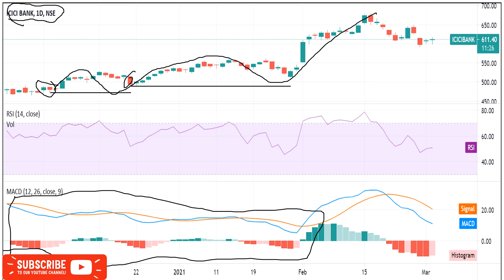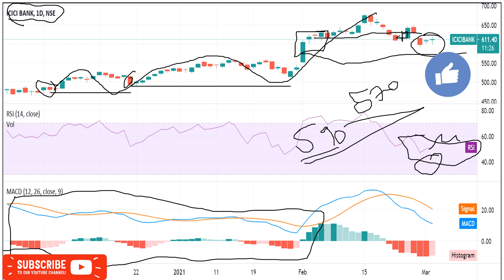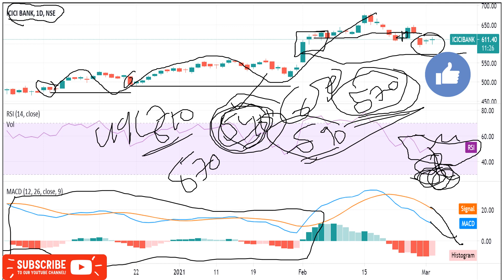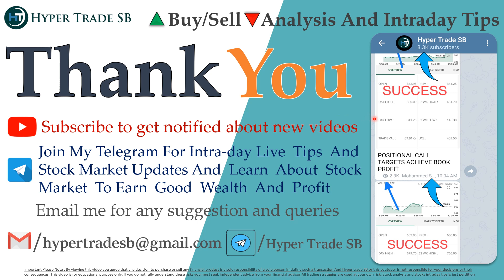Icici bank share Targets 03 Mar /ICICI BANK intraday tips/ICICI bank Latest news/Icici Bank Targets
INDIA🇮🇳
✳️Hello everyone  🙏

Icici Bank news
Icici Bank share news
Icici Bank ltd share price

Icici Bank news,Icici Bank Stock Price,Icici Bank Ltd,Icici Bank Share Price,Icici Bank share news,Icici Bank Ltd. Stock/Share prices,Icici Bank Ltd,Icici Bank Ltd. with Historic price data.